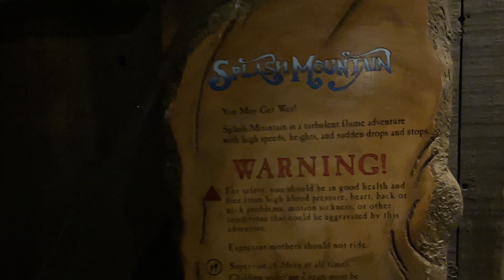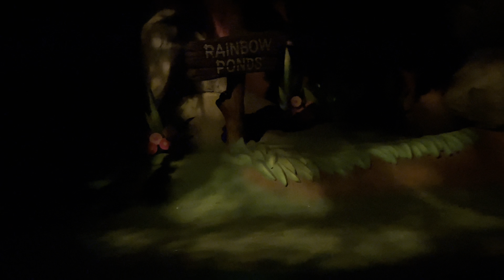Splash Mountain Disneyland 4K 60fps at Night (last ride) Front Seat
Splash Mountain Disneyland  4K 60fps at Night (last ride) at night.